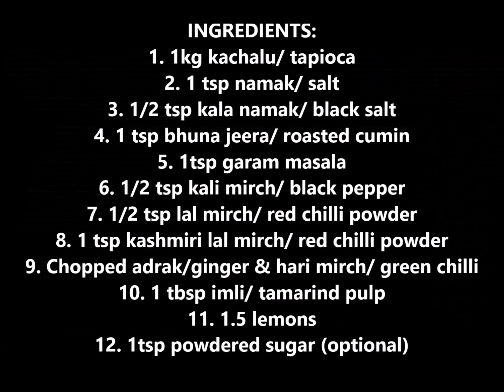Make kachalu/ tapioca chat at home | Colocasia roots chatpati chat | Quick and easy 10mins recipe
How to make kachalu/ tapioca chat at home | Colocasia roots chatpati chat | Quick and easy 10mins recipe | Summer Recipe|  |

Ingredients-
1. 1kg kachalu/ tapioca
2. 1 tsp namak/ salt
3. 1/2 tsp kala namak/ black salt
4. 1 tsp bhuna jeera/ roasted cumin
5. 1tsp garam masala
6. 1/2 tsp kali mirch/ black pepper
7. 1/2 tsp lal mirch/ red chilli powder
8. 1 tsp kashmiri lal mirch/ red chilli powder
9. Chopped adrak/ginger & hari mirch/ green chilli
10. 1 tbsp imli/ tamarind pulp
11. 1.5 lemons
12. 1tsp powdered sugar (optional)

Spicykachalu
kachaluchaat kaise banate h
Tasty chaat